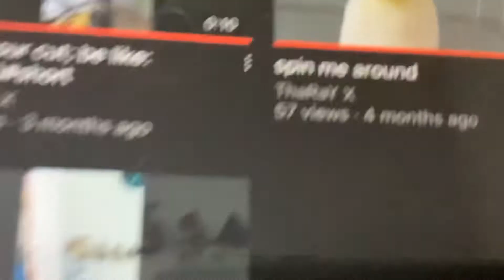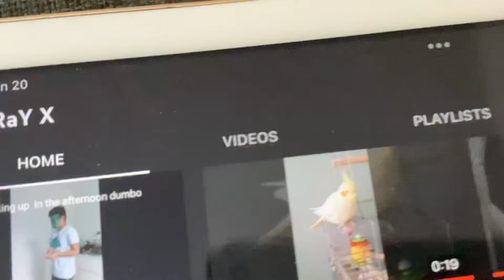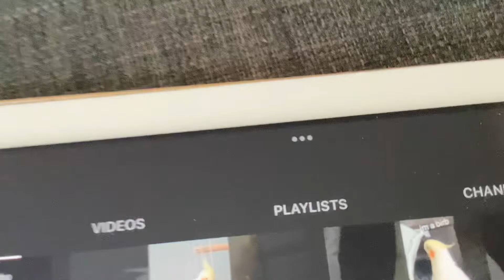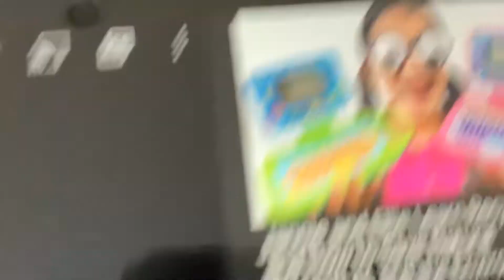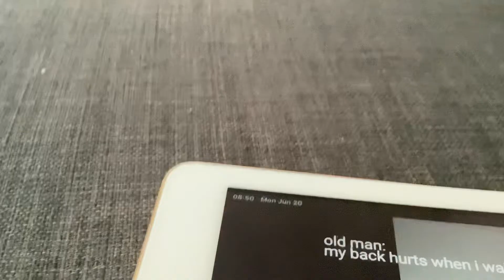Reacting to my friend thaRAYx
Reacting to my friend @tharay